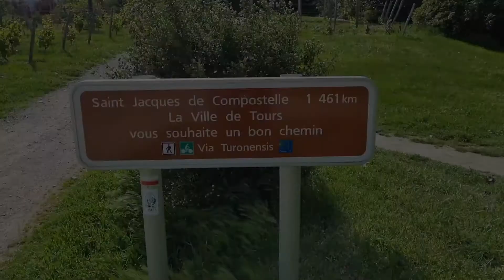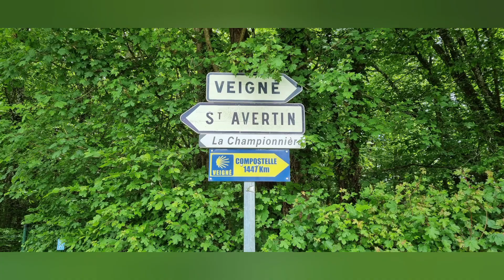En route vers Compostelle, de Tours à Sorigny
Compostelle via Turonensis GR655